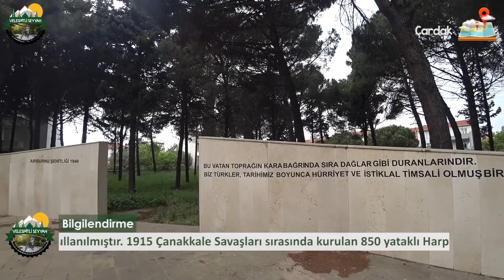Çardak Kum Adası Kamplı Bisiklet Turu [1. Gün]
Velespitli Seyyah'tan herkese merhaba bisiklet dostları; mübarek Ramazan ayı öncesi 2 gün 1 gecelik kamplı bisiklet turu gerçekleştirmiş ve İnstagram'dan da paylaşımlar yapmıştım. Tur videosunu sonunda yayına hazır. 2 bölümden oluşan serinin 1. bölümünü olan Çardak Kum Adası Kamplı Bisiklet Turu videosunu keyifle izlemeniz dileğiyle... Bakalım yolda bizi ne gibi maceralar ve zorluklar beklemiş, kahvenizi alın yeni bölüm başlıyor...